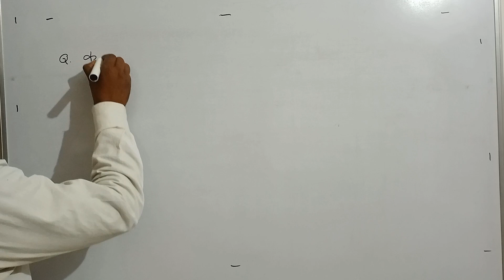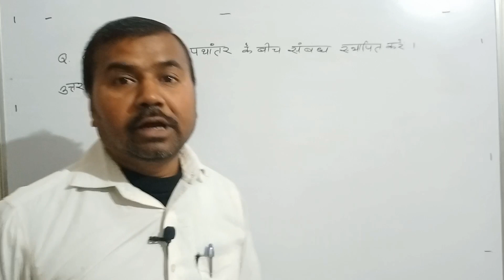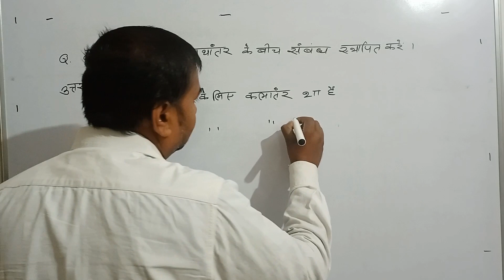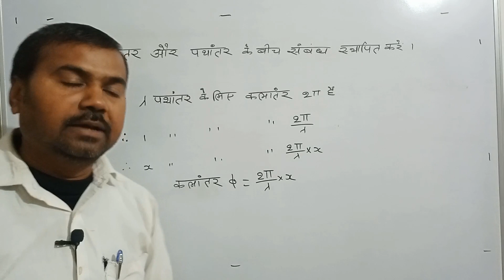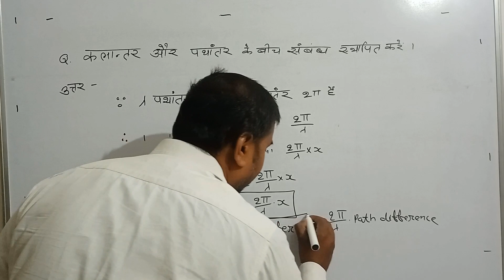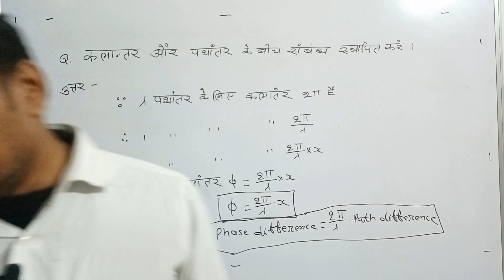Relation between phase difference and path difference.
establish relation between phase difference and path difference.